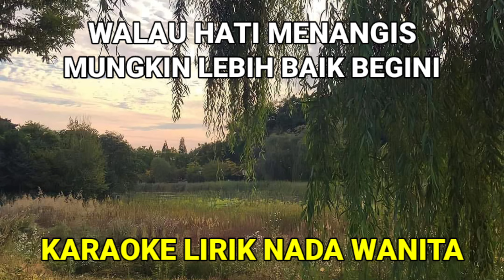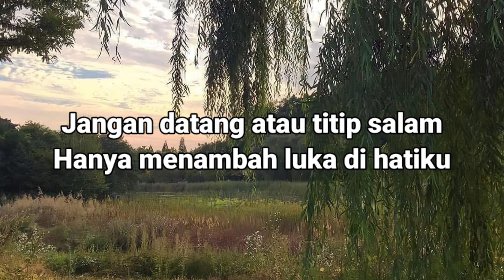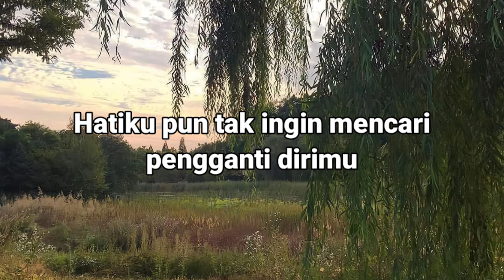Walau Hati Menangis - Pance Pondaag Karaoke Nostalgia Nada Wanita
Do = Bb
Tempo = 65
Karaoke Nada Wanita
Karaoke Nostalgia

Intro

Walau Hati Menangis Karaoke
Walau Hati Menangis Karaoke Nada Wanita
Karaoke Walau Hati Menangis
Karaoke Walau Hati Menangis Nada Wanita